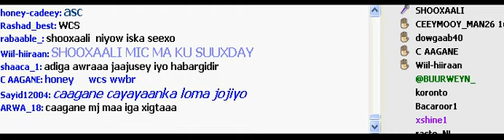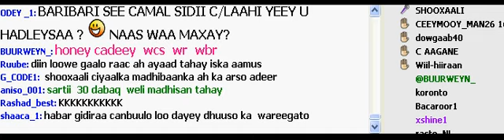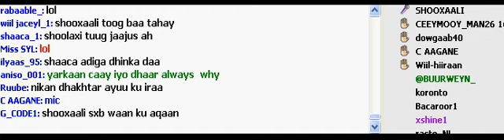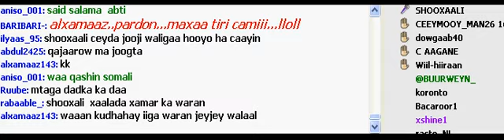MAJEERTEEN WAA JAAJUUSIINTA MARAYKANKA